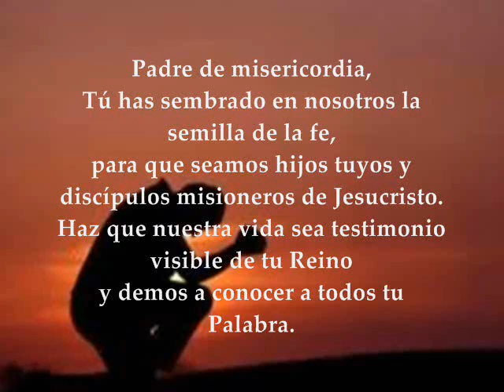ORACIÓN POR LA VISITA DEL PAPA FRANCISCO A COLOMBIA 2017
Padre de misericordia,
Tú has sembrado en nosotros la semilla de la fe,
para que seamos hijos tuyos y discípulos misioneros de Jesucristo.
Haz que nuestra vida sea testimonio visible de tu Reino
y demos a conocer a todos tu Palabra.
Te damos gracias por el Papa Francisco,
y te suplicamos que su visita a Colombia
sea un tiempo de bendición,
que nos confirme en la fe
y nos ayude a dar el primer paso,
para comenzar con Cristo algo nuevo
en bien de todos los colombianos.
Suscita en nuestros corazones
esperanza, perdón, amor y paz,
para que con la ayuda de tu Espíritu
hagamos posible el reencuentro entre los colombianos
por medio de la reconciliación.
Te suplicamos, Padre de bondad,
que, por intercesión de la Virgen del Rosario de Chiquinquirá,
esta visita del Santo Padre,
nos abra la mente y el corazón
al Evangelio de Cristo nuestro Señor.
Amén.